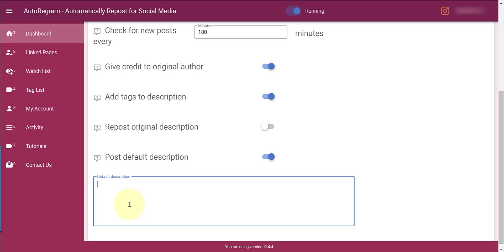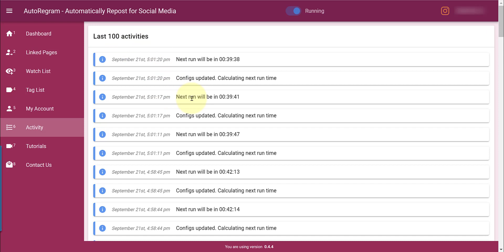AutoRegram - Dashboard Explained v4.4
A quick explanation of the Dashboard options for AutoRegram